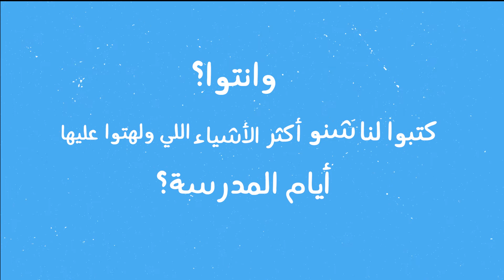أشياء ولهنا عليها بالمدرسة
:موقعنا

نزلوا التطبيق:
App Store: